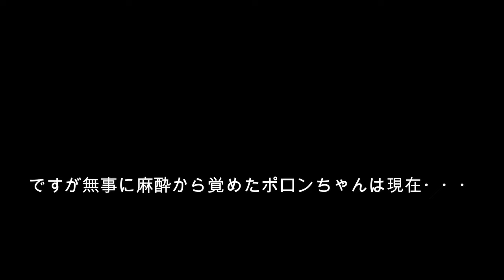【アシカ】ポロンちゃんの毛代わりの証拠！ （伊勢シーパラダイス）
カリフォルニアアシカのポロンちゃん♀の、１年に１回ほぼ必ず毛が生え代わります！と言う証拠の動画です。
アシカ、トド、オットセイ等のアシカの仲間も、ゴマフアザラシなどのアザラシの仲間も、セイウチたちも、基本的には１年に１回、これまた１年に１回の発情期の後に換毛して全身の毛が生え代わります(^^)/

■各リンク
🔵伊勢シーパラダイスチャンネル